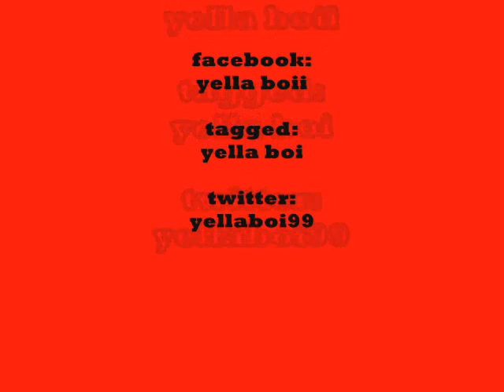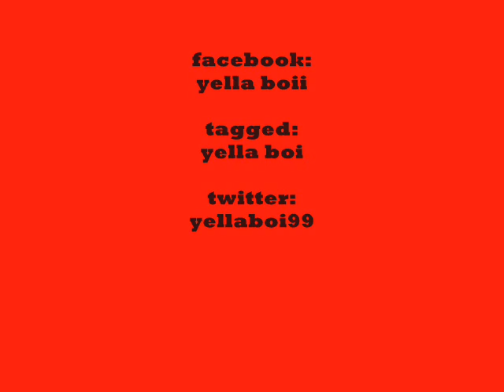YELLA BOI--- " SUICIDE" ft. Teezy Boi & Confused ****NEW SONG****